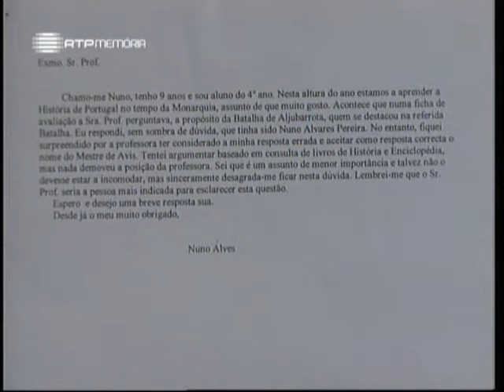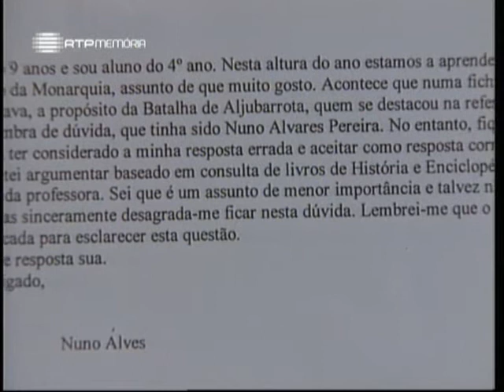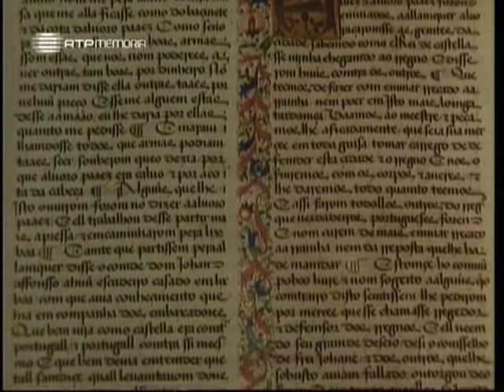A Alma e a Gente - II #09 - A Descendência do Condestável (Bragança) - 27 Fev 2004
Os descendentes de um filho bastardo do Mestre de Avis, subiram ao trono português em 1640. Eram Duques de Bragança, título que lhes foi dado como contrapartida da sombra da bastardia. É a história do primeiro até ao VIII Duque que é narrada em Bragança aproveitando os cenários históricos onde nasceu a última família que reinou em Portugal.